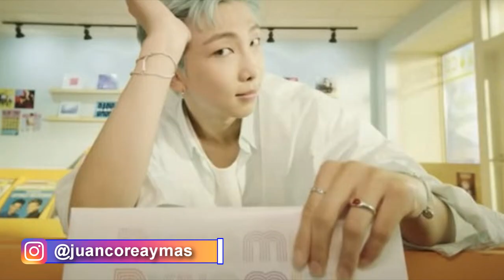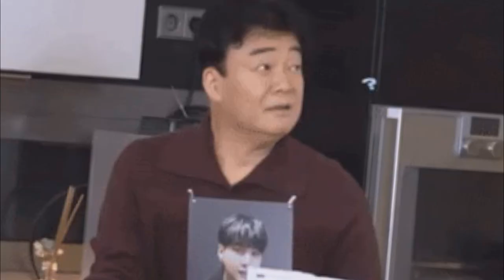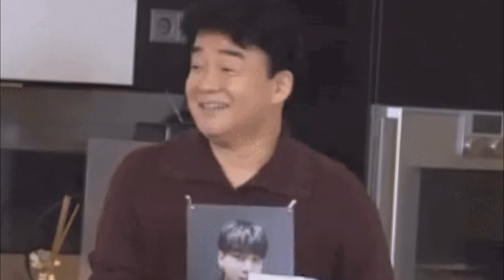MALAS noticias para JUNGKOOK y sus tatuajes | V hace algo INESPERADO | Noticias de kpop